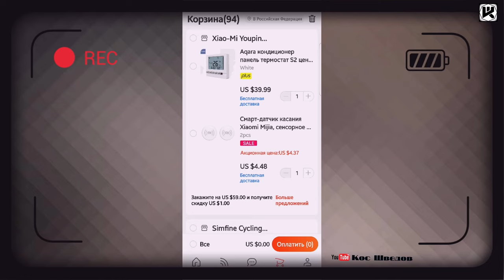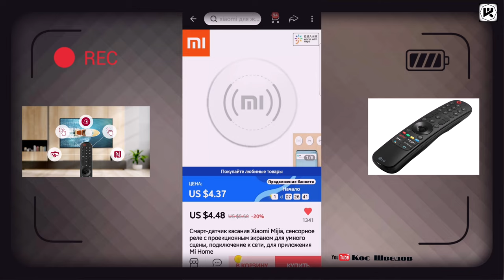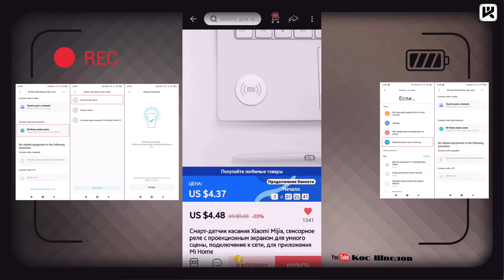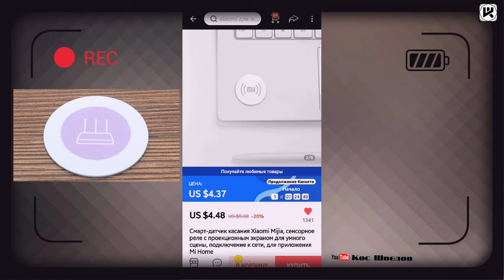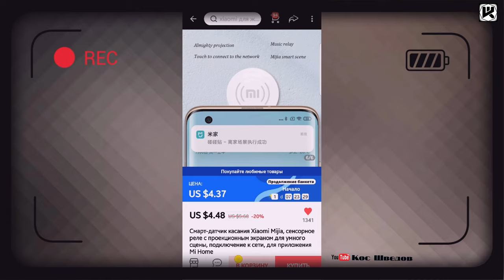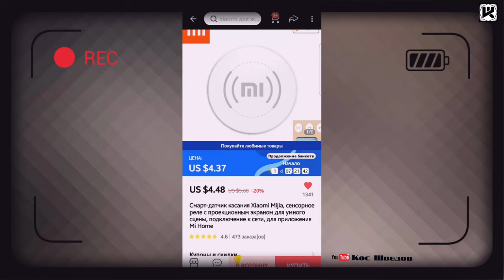Экспресс обзор NFC метки Xiaomi для умного дома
Обычные 10 шт.
Чип: Ntag215
Полезная емкость: 504 байта
Протокол: ISO14443A
Рабочая частота: 13,56 МГц
Расстояние чтения и письма: от 1 до 5 см
Время чтения и письма: от 1 до 2 мс
Рабочая температура: от-20 до 55 градусов, влажность 90%
Время стирания:  100000 раз
Хранение данных:  10 лет
Время чтения: 100000 раз
Диаметр: 25 мм/1,02 дюйма (прибл.)
Материалы: ПВХ
2560 магазинов с кэшбэком получи
200 рублей за регистрацию!
Новые товары!